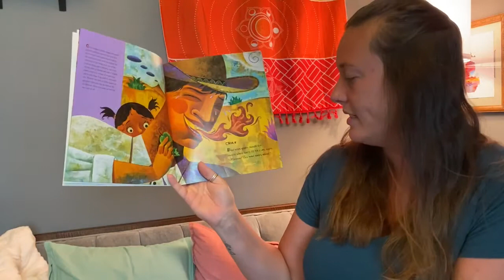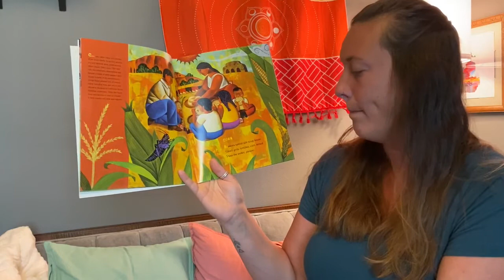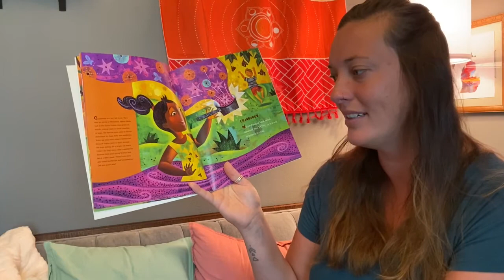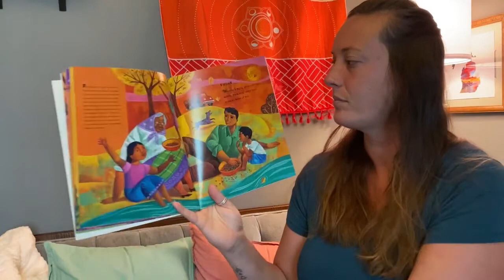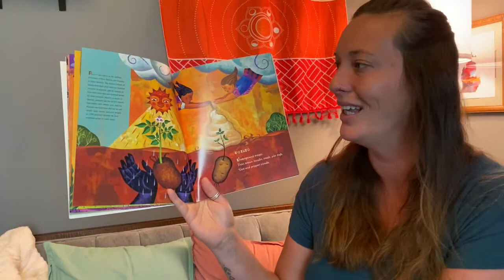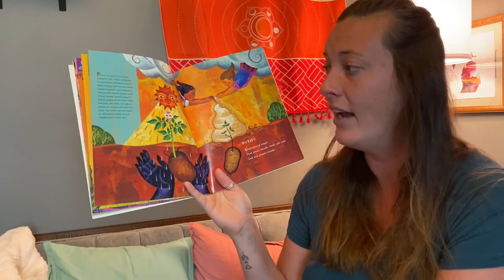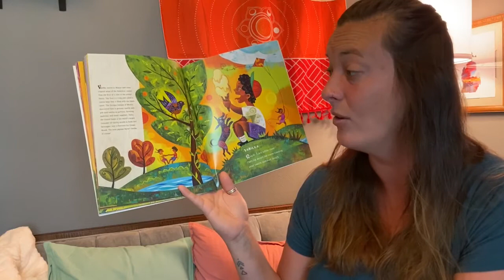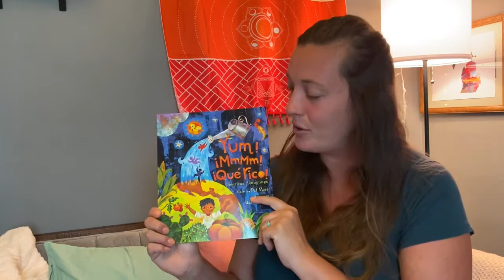Yum! Mmmm! Que Rico! Americas' Sprouting - Guided Reading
Yum! Mmmm! Que Rico! Americas' Sprouting is written by Pat Mora with illustrations by Rafael Lopez and read by Ms. Meg from YMCA of Greater Grand Rapids.

"This vivid collection of haiku describes edible plants native to the Americas. The haiku call forth the five senses as they describe foods from blueberries to vanilla in mouth-watering ways that young readers can understand. Informational text accompanies each haiku, offering etymology, history, geography, and other interesting background for the featured food. The poems are further reinforced by fanciful, and often humorous, illustrations in dazzling colors." ~Lee & Low Books